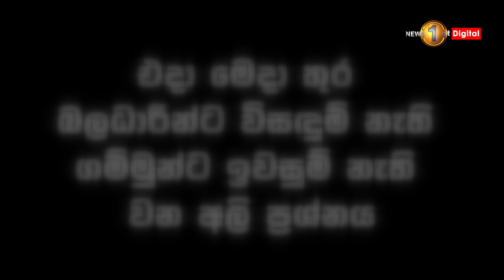එදා මෙදා තුර බලධාරීන්ට විසඳුම් නැති ගම්මුන්ට ඉවසුම් නැති වන අලි ප්‍රශ්නය